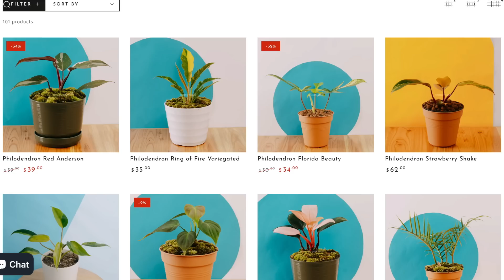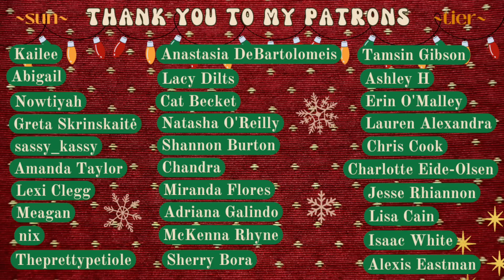my new variegated houseplants from indonesia 🌿 unboxing, setup for recovery, & mini update!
Merch!!

rare plants
variegated plants
shipping plants
plant mail
unboxing
haul
houseplants
philodendron
monstera